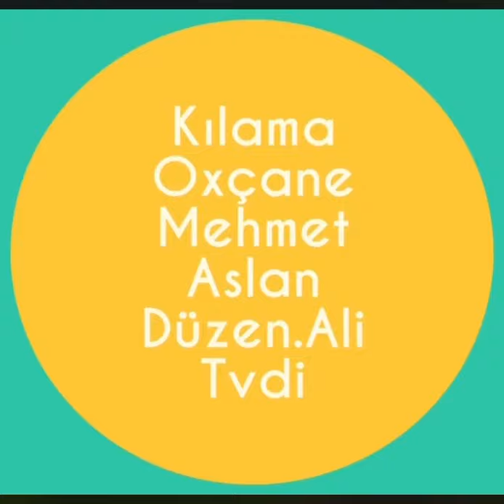Klame Oxiye / Oxçane - Qese u Qeyde: Sey Qaji (Derleme: Mehmet Aslan) Hazırlayan: Ali Tanrıverdi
Dewe Cıvrak
Civrak Köyü, Xormek Aşireti
Kırmançki